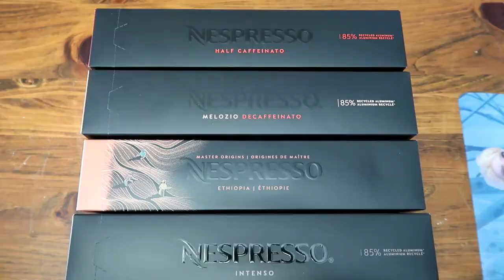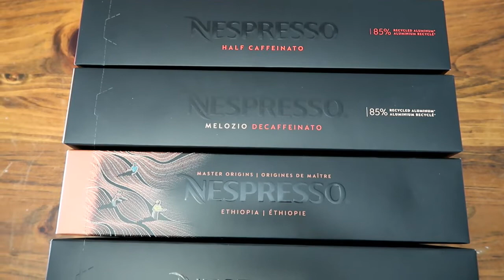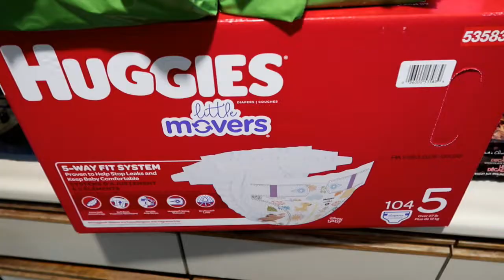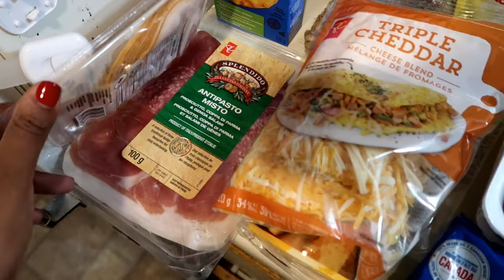DITL OF A SAHM WITH A TODDLER AND NEWBORN | KIDS CLOTHING HAUL | WHATS FOR DINNER | GROCERY HAUL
Hey Friends! Today we have a SUPER busy day! Ill be sharing another toddler activity, the stress of my neighbours, a toddler girl and baby boy clothing haul, a crockpot dinner recipe and a grocery haul! If you are interested in any of these things, just keep watching! I've added chapters down below if you want to skip to anything faster.

Clothing haul: 10:49
Whats for dinner: 15:05
grocery haul: 16:56

This video IS NOT MADE FOR CHILDREN. My videos are intended for wives, mothers and homemakers